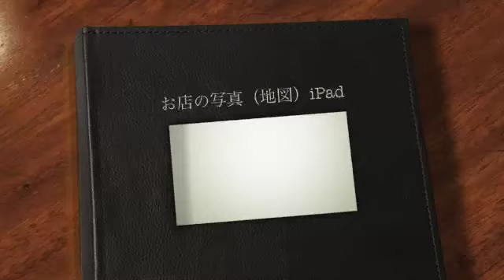職人の手仕上。東京都北区神谷高橋クリーニングの写真（GoogleMap可）iPad5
職人の手仕上。東京都北区神谷高橋クリーニングの写真（GoogleMap可）iPad5 。また、服のクリーニングもしてます。お店への地図。Songも世界110ヶ国以上に配信中：